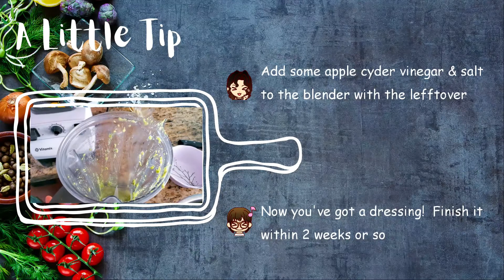BEST Veggie Burger - The easiest (and delicious) burger Ever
"Not another "the best" burgers!" you might say.

You've seen so many veggie burger recipes that claim themselves "the best" yet they disappointed you, correct?
Black bean, brown rice, beets, mushroom, tofu, tempe... I've tried all and frustrated mostly because of 3 main frustrations.
1. It doesn't taste right
2. It has too many process
3. It breaks when flip

If you feel my pain like yours, this video will change your life, no, really.

Easiest, Simplest, Tastiest... The best burger recipe ever.  Kids fight over these.

Here are the ingredients:
Sprouted (or soaked) Green lentils -  About 3 cups
Green onions - About 1 cup
(If you don't have green onions, use 1 medium onion)
Fresh parsley - A handful
Fresh Cilantro (Coriander) - A handful
Frozen vegetable mix
Salt & Pepper & Oil (We recommend avocado oil)

And you need a food processor or blender.

That's it!!

Everyone who tried this burger asked for the recipe and here you go, you have it!

You don't need to make it a burger, you can make sandwiches, wraps, eat with rice or you can just have it as a finger food as well.

If you try and like this burger, please share in a comment!

Tomoko